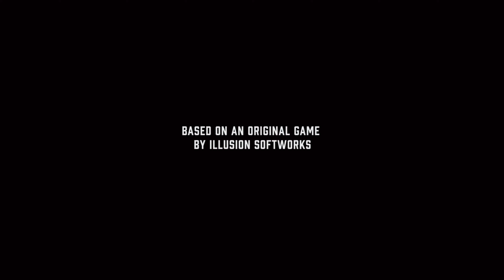Mafia: Definitive Edition - Chapter 1 - Епизод 1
Здравейте банда,
нов жанр в канала !
Надявам се да Ви хареса !
Очаквам Обратна връзка от Вас в коментарите !
Не забравяйте да оставите един Лайк в подкрепа и се Абонирайте за канала !
Благодаря Ви !